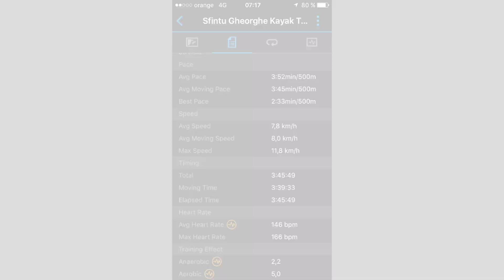ulisomania.ro & hibiscussport.ro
Kayak Delta Race 2017